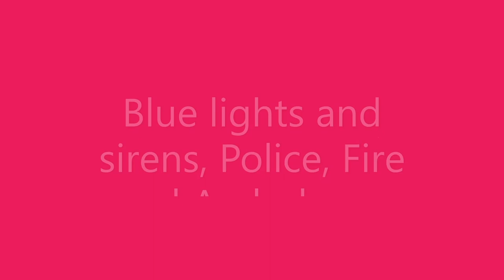Blues and Twos, Police, Fire, Ambulance, Sutton Coldfield and Erdington